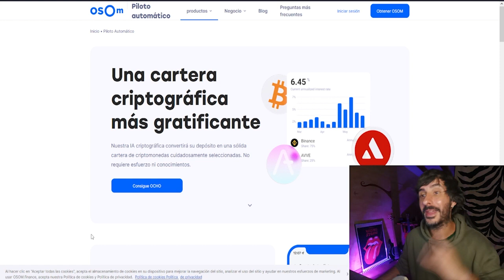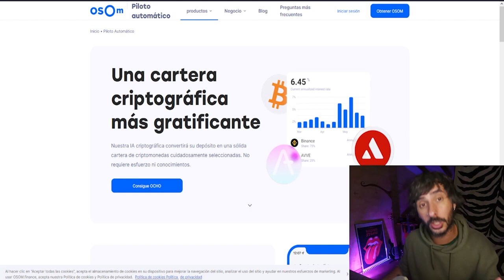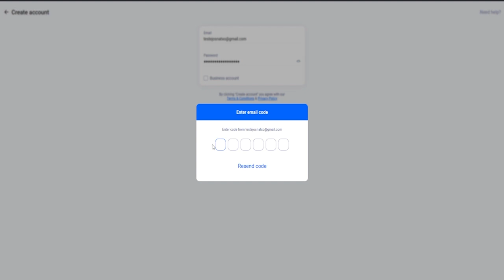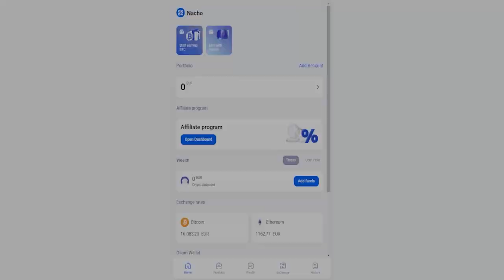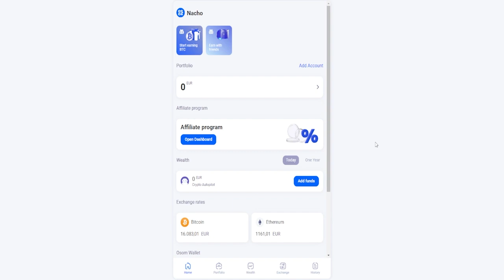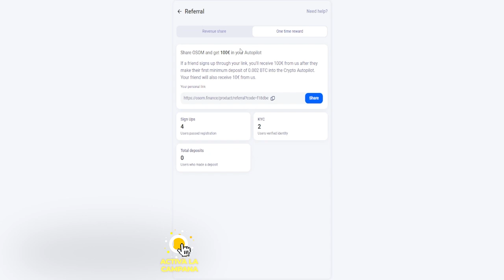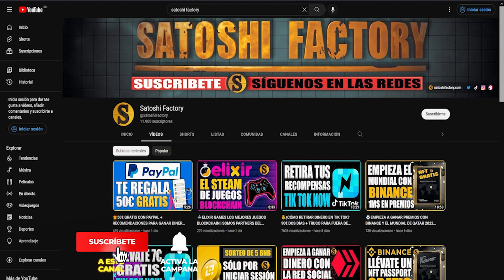PROMOCIÓN FINALIZADA!!🔥🔥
Esta promo ha finalizado, ye recomendamos participar en las últimas que tenemos en el canal o todas las que puedes encontrar en nuestro Telegram⬇️⬇️

🎁Crea tu cuenta en tik tok now 7€ GRATIS: Código BT29857
💫CÓDIGO⬇️⬇️
MBXFFQ
🎁Te regalamos 1 mes Gratis de Nord VPN
🎁Compra cualquier cosa en amazon y colabora con el canal:

💫CÓDIGO⬇️⬇️
MBXFFQ
🟡Registrarse en Binance (25$ para cada uno)